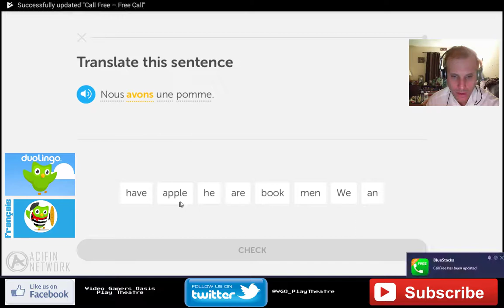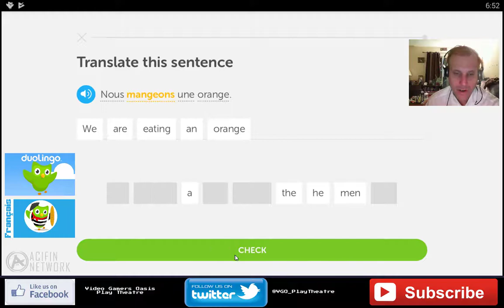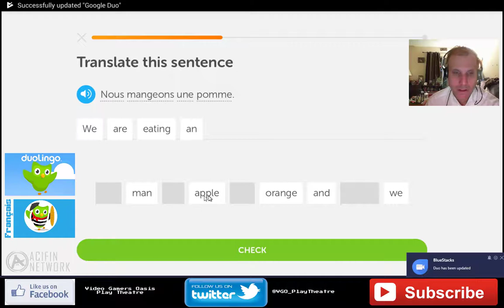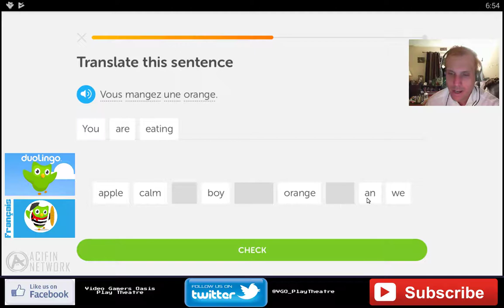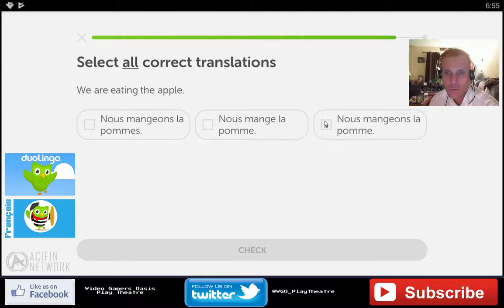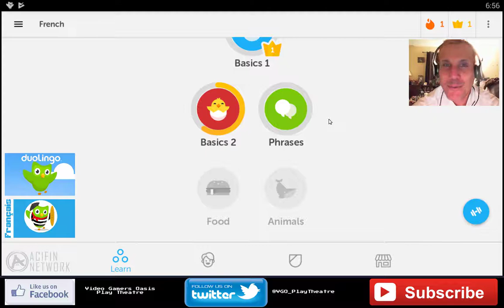Let's Play - Duolingo - French - Basics 2 - 2018-03-21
Me learning French - Basics 2.